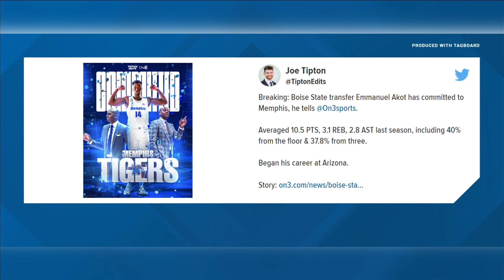Tigers secure 6'8" Boise State transfer Emmanuel Akot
Akot averaged 10.5 points, 3.1 rebounds and 2.8 assists last season, including 40% from the floor and 37.8% from 3.